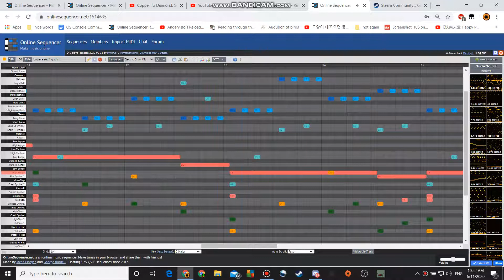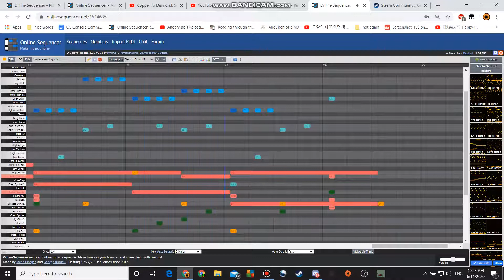Under a Setting Sun (made for a friend)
This was made for a friend (for his school assignment: create a song that matches a haiku that you make)